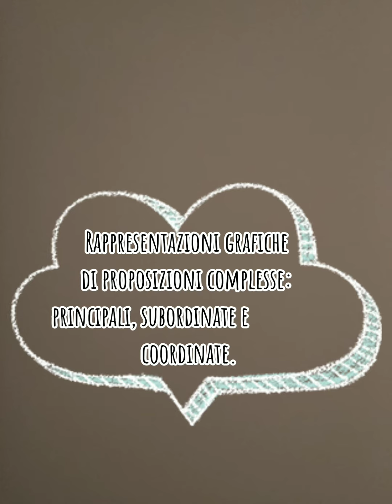Terza B - Plesso Augusto: laboratorio di grammatica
Analisi del periodo